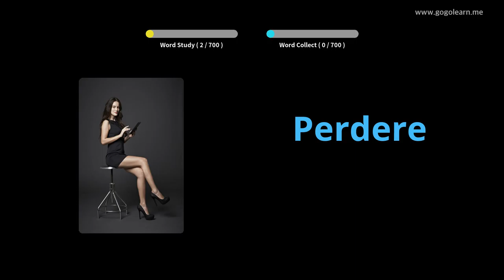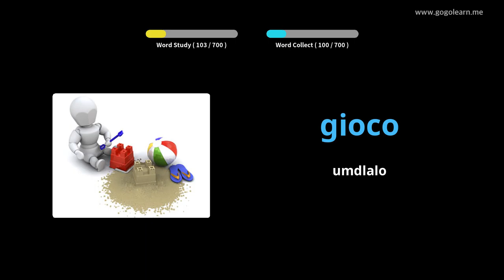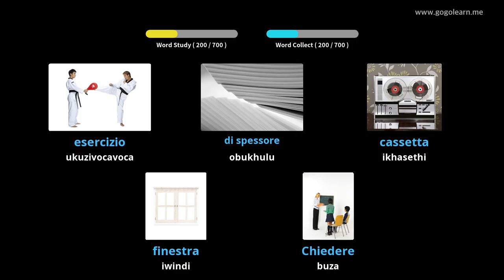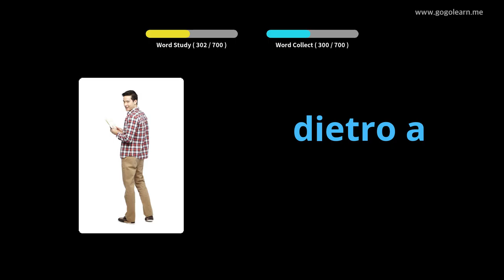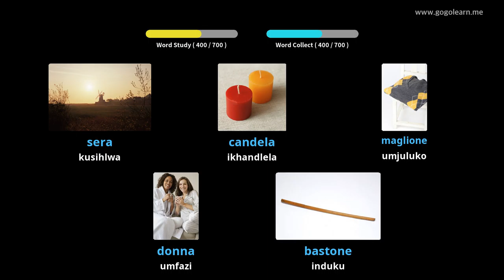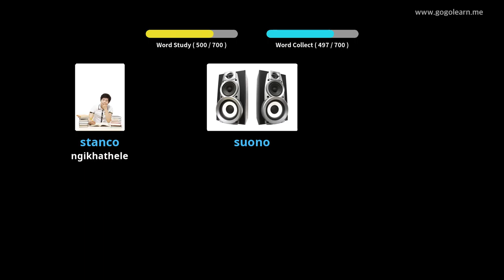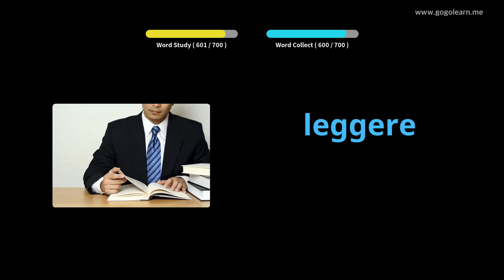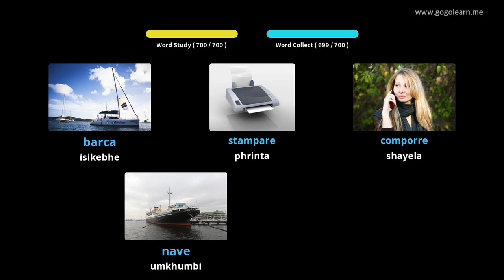Izingane Silulumagama sase-Italy | Golearn